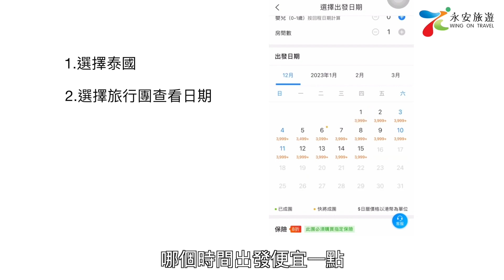冲遊出美麗新泰度- 曼谷Grande Centre Point Terminal 21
永安旅遊APP可以報名參加旅行團!會員於網上報名，可享限定折扣優惠!此外，APP仲可以訂購全球機票, 酒店, 機場接送車﹑當地玩樂體驗及景點門票!一APP有齊旅行需要的產品，旅遊度假幫你慳更多!
會員網上報名，即享限定折扣優惠!立即下載APP並成為會員